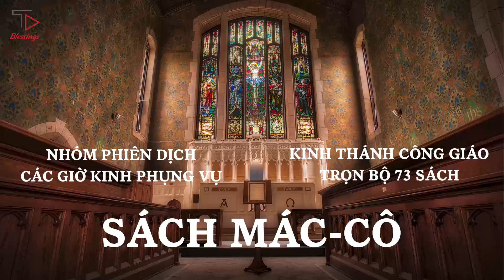[48/73] SÁCH MÁC-CÔ | KINH THÁNH CÔNG GIÁO TRỌN BỘ | PODCAST KINH THÁNH | NHÓM CÁC GIỜ KINH PHỤNG VỤ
[48/73] SÁCH MÁC-CÔ | KINH THÁNH CÔNG GIÁO TRỌN BỘ | PODCAST KINH THÁNH | NHÓM PHIÊN DỊCH CÁC GIỜ KINH PHỤNG VỤ

Kinh Thánh Công Giáo Trọn Bộ Cựu Ước và Tân Ước | Nhóm Phiên Dịch Các Giờ Kinh Phụng Vụ | Faith Comes By Hearing

Bản quyền audio thuộc quyền sở hữu của Faith Comes By Hearing và Bible Society Vietnam, được phép sử dụng và chia sẻ dưới hình thức phi thương mại.